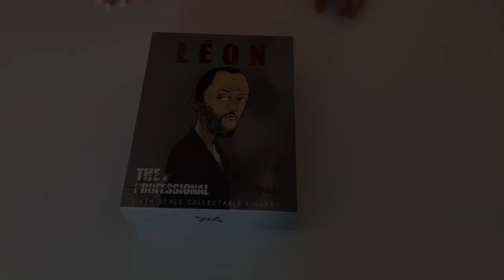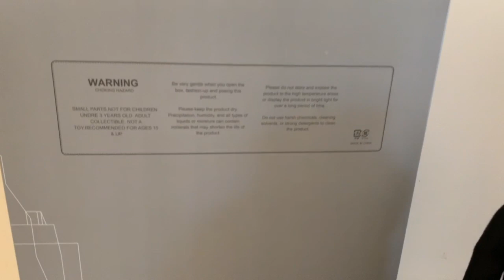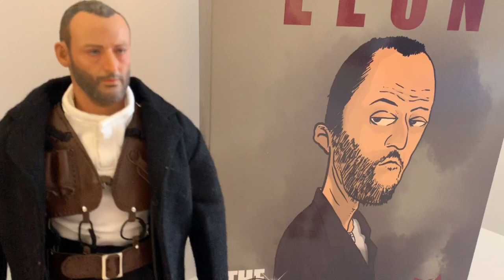DJC CUSTOM - 16001 - 1/6 - LÉON THE PROFESSIONAL REVIEW AND UNBOXING - VS ENTERBAY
Review y unboxing de la nueva figura de djc custom, y la ponemos junto a la de la marca de enterbay. Cualquier pregunta, no dudéis en escribirnos.